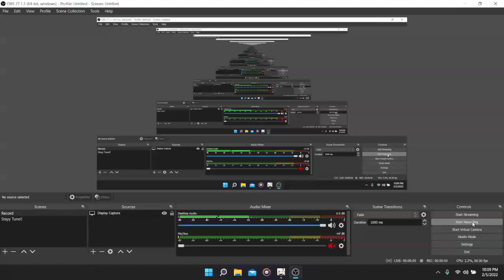Freemogems! - Genshin Impact